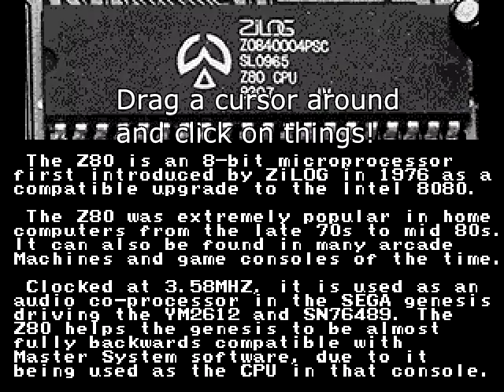Genesis homebrew point and click game trailer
Not all of the parts are drawn to scale. Not bad though. I received word that it ran on real hardware, but the YM2612 demo was not working correctly.